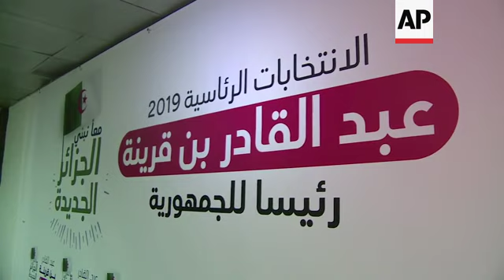Protesters reject upcoming elections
(31 Oct 2019) LEAD IN:
Algeria's electoral authority says 23 candidates have qualified for the North African country's presidential vote on December 12.
But protesters are calling for voters to reject the election, fearing that it will not be transparent or fair.

STORY-LINE:
Student protestors have been protesting for weeks calling for a fresh election.
But this week there is a change in the air - and in their demands.
In April, a popular movement ousted President Abdelaziz Bouteflika after nearly 20 years in power.
Since his departure, the situation has become complicated.
A planned election in early July didn't take place due to a lack of candidates.
But this week it was announced that 23 candidates have qualified for the North African country's presidential vote and the date has been set to December 12.
But activists on social media have called for protesters to reject the vote, fearing that it will not be transparent or fair.
And this fear is also being projected by the protesters who want a mass protest to take place on Friday.
"Today, we are saying no to this power, there will be no elections. Yesterday the lawyers were in the street, today it's us the students, Friday will be the entire people," says student protester, Rafik Mekirie.
Hundreds march through the streets of Algiers.
"We are not against the elections, we are actually against manipulating the elections," says Karim Djabirre, a student protester from Algiers University.
And the protest movement covers an array of different groups.
Among them, the CNAPEST, the National Autonomous Council for workers in the Education System, are here to show their support.
Messaoud Boudiba, spokesperson of the CNAPEST Labor Union, says the group wants to support the "peaceful popular movement."
He says the union wants the government to be sacked: "This government that was imposed on the Algerians."
"This government creates many issues and more than that, it acts as if it is an official government. It started involving itself in many projects and it announced new laws that threaten the future of generations and touch on the nation's sovereignty," explains Boudiba.
Outside the National Council of the Judiciary, judges and lawyers join the strike, demanding an independent judiciary system.
"This is the most important element at this stage," says Abdelghani Baddi, a striking lawyer.
"Demands for the independence of the judiciary are crucial proof that there is a real crisis, a political crisis, especially when it's related to the arrests of opinion activists."
The election comes eight months after former President Abdelaziz Bouteflika resigned in the spring after months of mass protests.
Since then, power in Algeria has been concentrated around Army Chief Ahmed Gaid Salah.
The presidential candidates include former ministers or political party leaders, such as former Prime Minister Ali Benflis.
Many who are running have already stood in previous presidential elections.
Abdelkader Bengrina is one of the candidates.
He says the election will bring real change to the country - but says he respects the protesters.
"They have the freedom to express their opinions and reject the elections. We have to respect their opinions, and they have to respect ours," he says.
"We see that the real democratic solution - which responds to the demands of the movement - is for the Algerian people to join in the presidential elections."
But many Algerians do not trust the ballot.
There are calls for massive protests this Friday 1 November as the date marks the first day of Algeria's independence war 65 years ago.